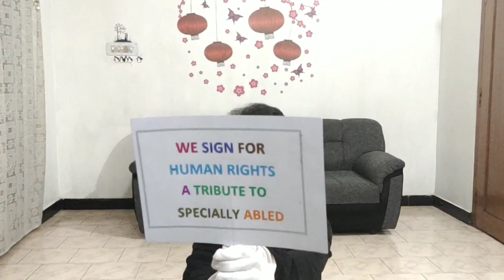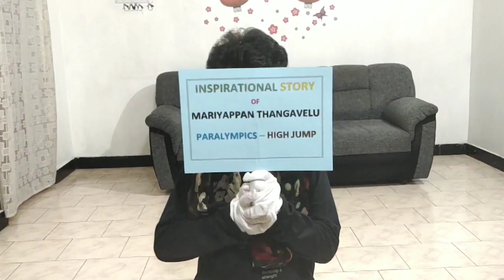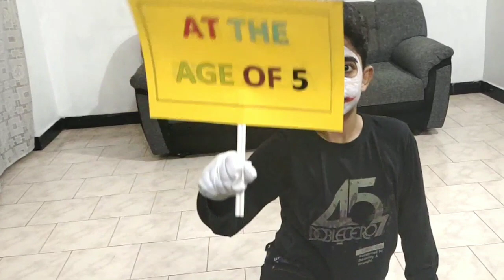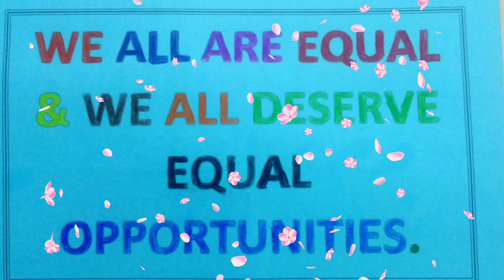MIME - A Tribute to Specially Abled - Salute to Mariyappan Thangavelu-Paralympics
A school MIME activity in the remembrance of Specially abled, actions performed by Russell Jones.
You are not disabled by the disabilities you have, you are able by the abilities you have. Speical Thanks to Mariyappan Thangavelu is an Indian Paralympic high jumper. He represented India in the 2016 Summer Paralympic games held in Rio de Janeiro in the men's high jump T-42 category, winning the gold medal in the finals. He is India's first Paralympian gold medalist since 2004.
Music composed by Rithun Fernandes.